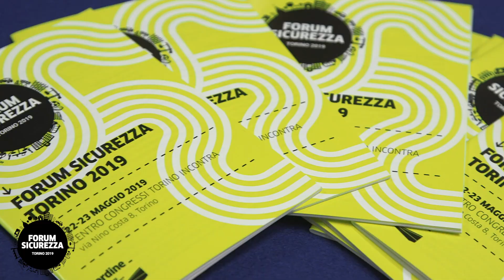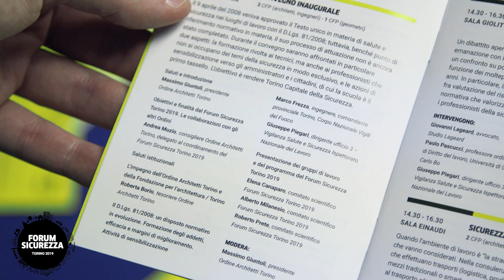Intervista a Massimo Giuntoli. Forum Sicurezza Torino 2019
Il presidente dell'Ordine degli Architetti di Torino Massimo Giuntoli presenta gli obiettivi del Forum: far dialogare i soggetti che si occupano di sicurezza con l'obiettivo di rendere Torino Capitale della Sicurezza.

Intervista di Raffaella Bucci